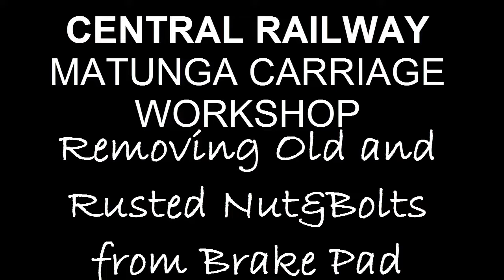Removing Old/Rusted Nut & Bolts from Train Brakes - Gas Cutting - Indian Railways - Matunga Workshop